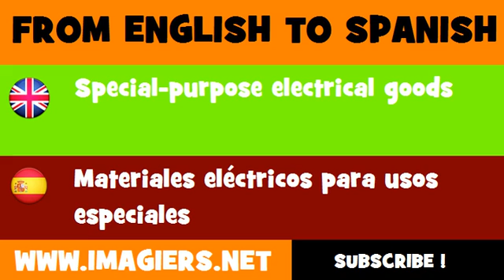FROM ENGLISH TO SPANISH = Special purpose electrical goods